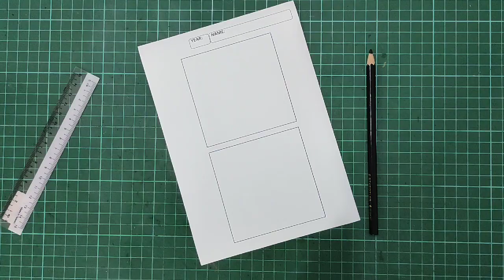Y6.35 B&W Rhythm and Movement